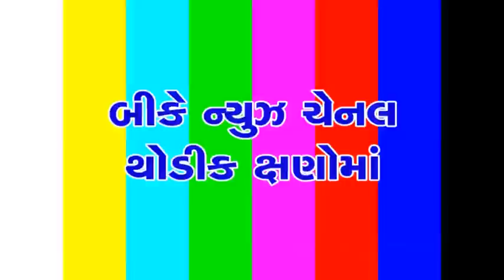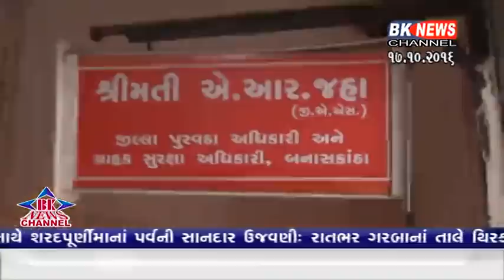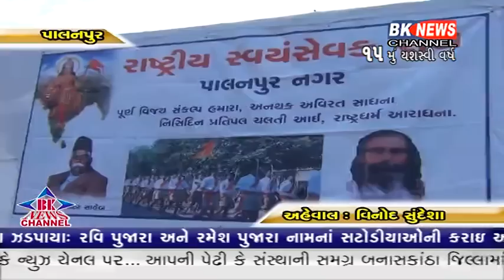17 10 2016